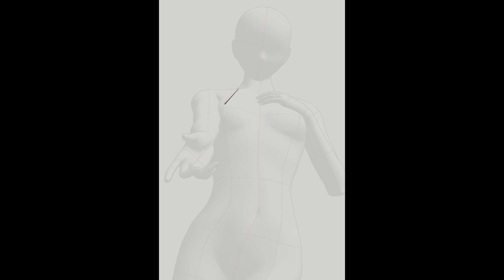Nophica Digital Art Timelapse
FFXIV Nophica Timelapse